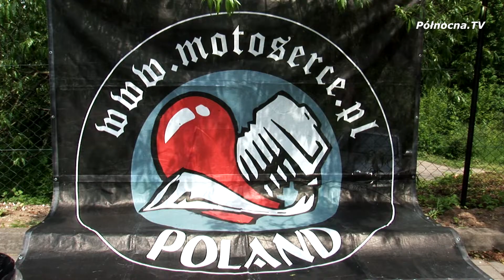Dzień Dziecka i Motoserce w Warczu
Przyszłością są dzieci a dziś obchodzimy ich święto!
Z tej okazji gościliśmy w Warczu na wyjątkowym Festynie Rodzinnym.

oraz
Powiat Gdański rozbudowuje Szkołę Podstawową Specjalną w Warczu